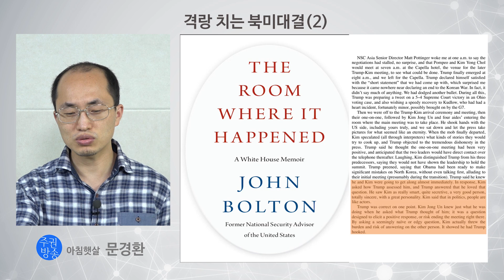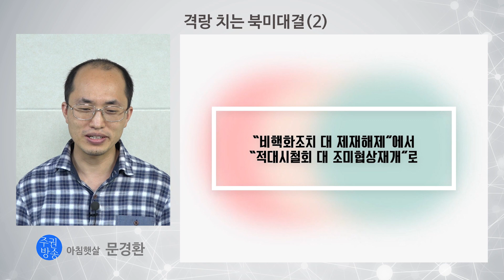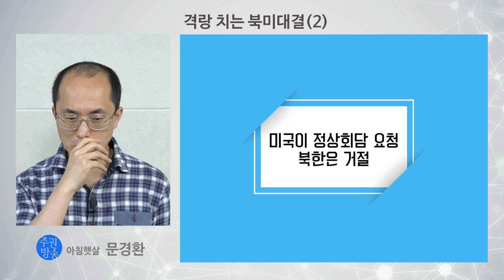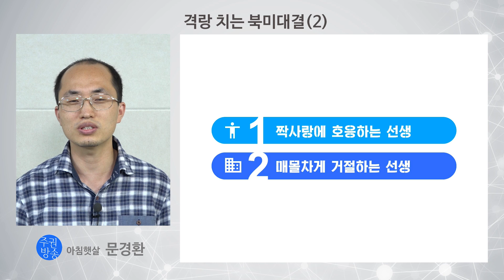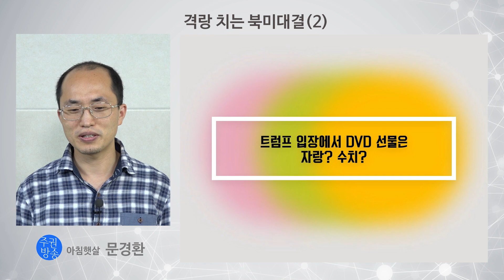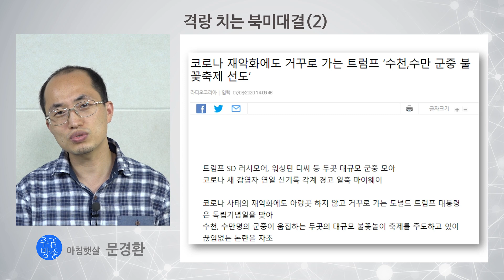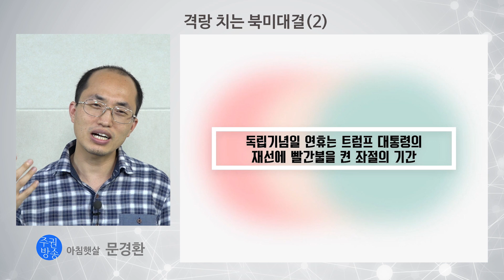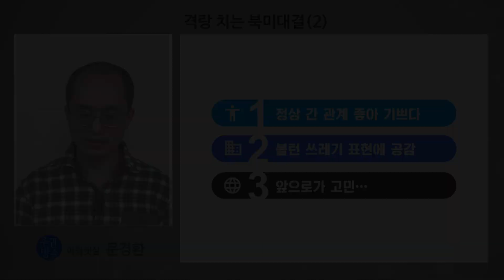격랑 치는 북미대결 (2) [아침햇살]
하라는 공부는 하지 않고 선생님 집 앞에서 초인종 눌러대며 선생님을 향해 오물을 던지고 괴롭히는 행동(한미연합훈련 실시, 전략무기 반입, 불량국가 운운, CVID 주장 등등)을 계속 하면 선생님이 회초리를 들 수도 있다. 예컨대 마크 에스퍼 미 국방장관은 지난 7월 7일 취임 1년에 즈음한 영상메시지에서 북한을 “불량국가”(Rogue State)라고 지칭하였다. 또 같은 날 미국-일본-호주 3국 국방장관 공동성명에는 북한에 대해 모든 범위의 대량살상무기(WMD)와 탄도미사일 프로그램의 ‘완전하고 검증 가능하며 돌이킬수 없는 폐기’(CVID)를 달성해야 한다고 언급했다. 북한은 이를 매를 버는 언행으로 볼 수도 있다.

북한은 담화에서 “미국은 대선전야에 아직 받지 못한 크리스마스선물을 받게 될까봐 걱정하고 있을 것이다. 나는 미국이 그런 골치 아픈 일에 맞다들려 곤혹을 치르게 되겠는가 아니겠는가 하는 것은 전적으로 자기들이 처신하기에 달려있다고 생각한다. 때 없이 심심하면 여기저기서 심보 고약한 소리들을 내뱉고 우리에 대한 경제적 압박이나 군사적 위협 같은 쓸데없는 일에만 집념한다면 무슨 일이 일어날지는 두고 보아야 할 것이다. 나는 그러한 사건들의 유무에 대한 그 어떤 정보는 가지고 있지 않다만 미국이 우리에게 발신하는 갖가지 위험한 압박성 언동들을 우리 지도부가 언제까지나 좌시하지만은 않을 것임은 분명하다고 생각한다”라고 경고하였다.